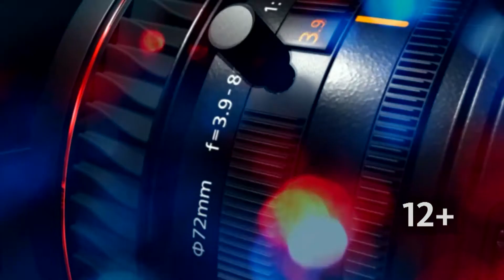Кристина Юстус: о бюджете Барнаула